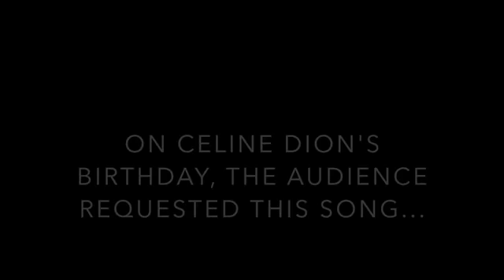All By Myself: Christina Bianco's Celine Dion & Bridget Jones tribute!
At Christina's 'Diva On Demand' interactive concert, the audience requested to hear All By Myself - so Christina gave it a little impromptu Celine Dion & Bridget Jones flair!
Fabulous accompaniment by Brian Nash. Filmed at The Green Room 42, NYC on March 30th, 2019.